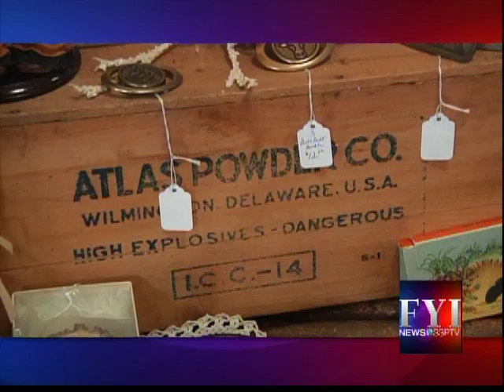FYI News 13 SSPTV: What's The Cents - The Shop2 pt. 1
Jeannine and Tamara take us to The Shop 2 to discuss what's inside.